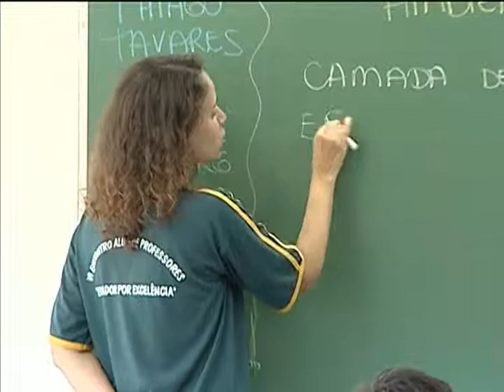Estudantes de medicina e licenciatura terão condições especiais para pagar a dívida do Fies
NBR NOTÍCIAS - 29.04.13: No Café com a Presidenta desta segunda-feira (29), Dilma Rousseff comentou a ampliação do acesso ao ensino superior proporcionado pelo Fundo de Financiamento ao Estudante do Ensino Superior (Fies). Atualmente, mais de 870 mil jovens estão fazendo, hoje, uma faculdade com o apoio do financiamento estudantil. A partir de agora, estudantes dos cursos de medicina e formação de professores terão condições especiais para pagar a dívida. Depois de formados, para cada mês trabalhado no hospital ou em uma escola pública, a dívida do Fies diminui 1 por cento. É mais uma forma de ampliar o acesso dos jovens à universidade.